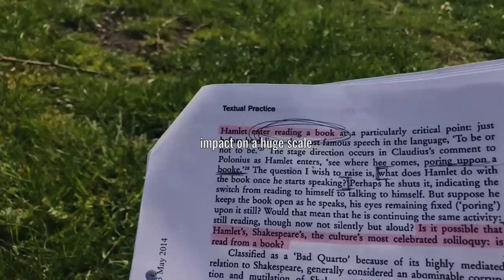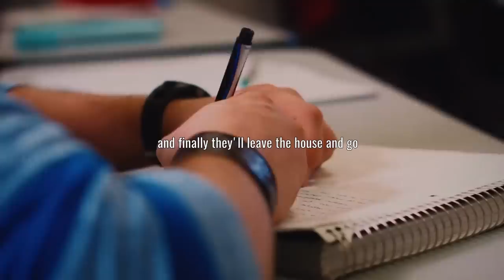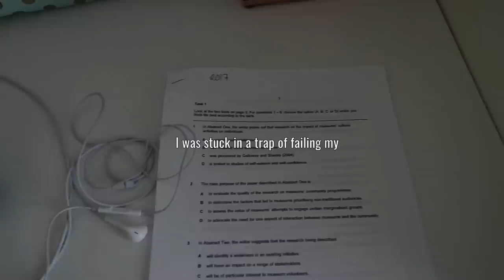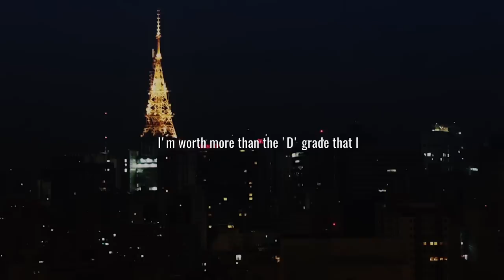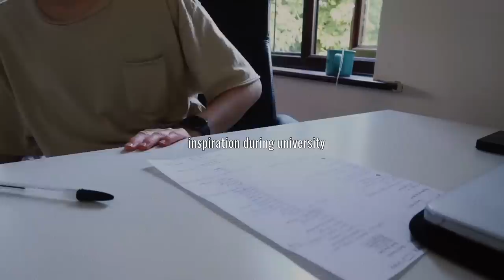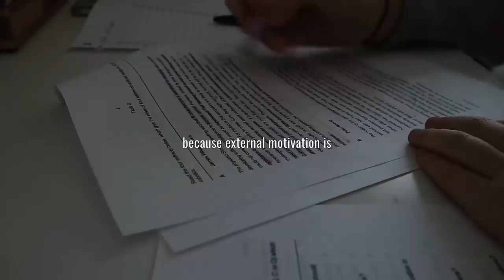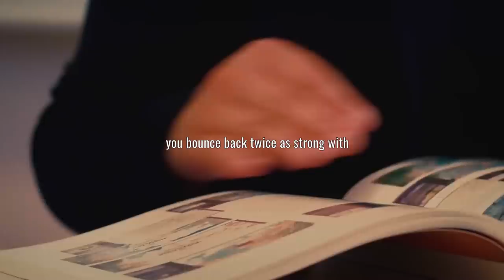'A' Grade Students Are HUNGRY For Success!